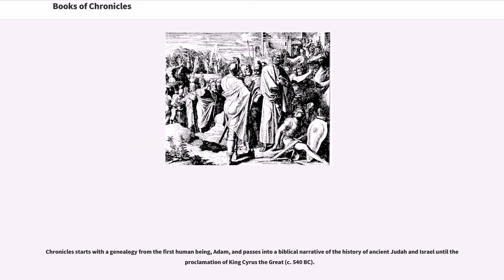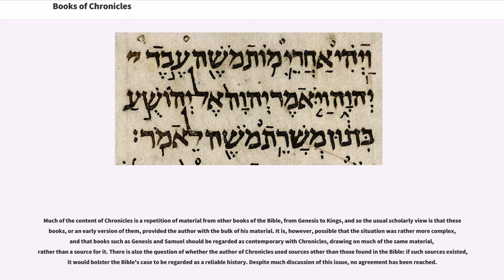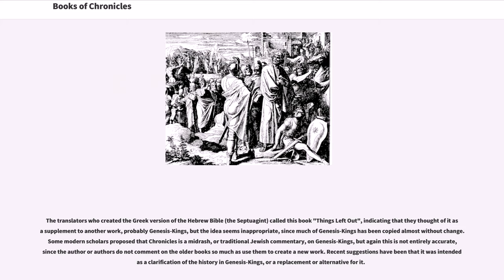Books of Chronicles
4th-century_BC_books
3rd-century_BC_books

In the Christian Bible, the two Books of Chronicles (commonly referred to as 1 Chronicles and 2 Chronicles, or First Chronicles and Second Chronicles) generally follow the two Books of Kings and precede Ezra–Nehemiah, thus concluding the history-oriented books of the Old Testament.

In the Hebrew Bible, Chronicles is a single book, called "Diḇrê Hayyāmîm" (, "The Matters [of] the Days"), and is the final book of "Ketuvim", the third and last part of the "Tanakh". Chronicles was divided into two books in the Septuagint and called "I and II Paralipoménōn" (, "things left on one side"). The English name comes from the Latin name "chronikon", which was given to the text by scholar Jerome in the 5th century.

Chronicles starts with a genealogy from the first human being, Adam, and passes into a biblical narrative of the history of ancient Judah and Israel until the proclamation of King Cyrus the Great (c. 540 BC).

The Chronicles narrative begins with Adam and the story is then carried forward, almost entirely by genealogical lists, down to the founding of the first Kingdom of Israel (1 Chronicles 1–9). The bulk of the remainder of 1 Chronicles, after a brief account of Saul, is concerned with the reign of David (1 Chronicles 11–29). The next long section concerns David's son Solomon (2 Chronicles 1–9), and the final part is concerned with the Kingdom of Judah with occasional references to the second kingdom of Israel (2 Chronicles 10–36). In the last chapter Judah is destroyed and the people taken into exile in Babylon, and in the final verses the Persian king Cyrus the Great conquers the Neo-Babylonian Empire, and authorises the restoration of the Temple in Jerusalem, and the return of the exiles.

Originally a single work, Chronicles was divided into two in the Septuagint, ...